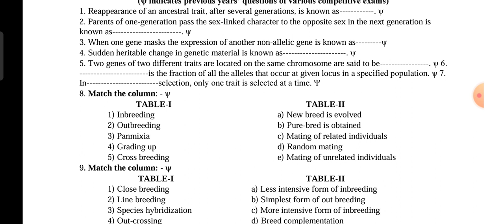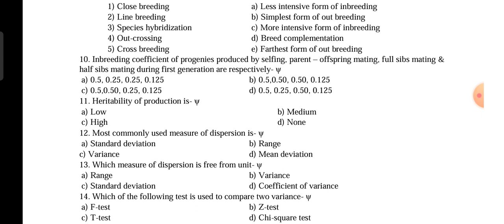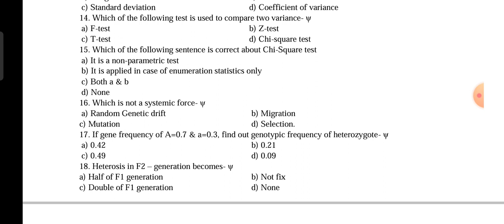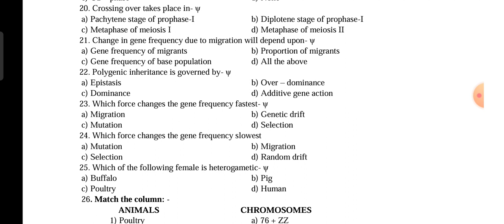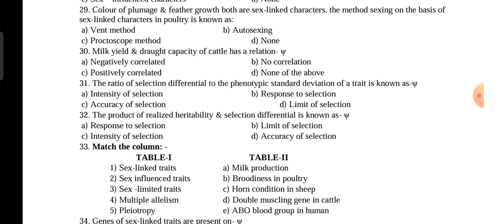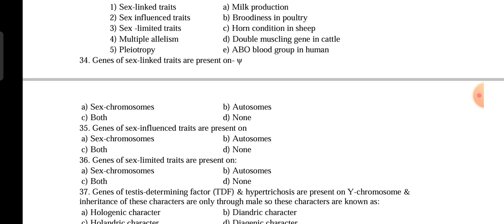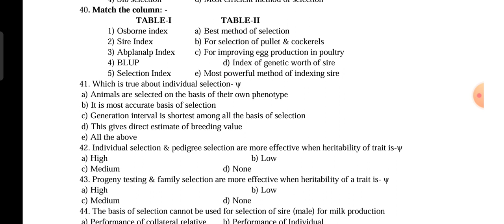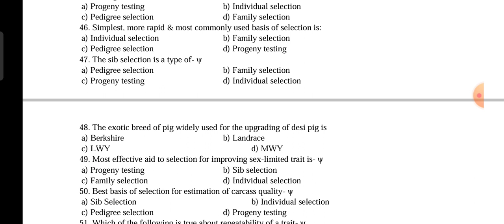Animal genetics and breeding questions part -1 AGBquestionspart-1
animal genetics and breeding
animal genetics and breeding question papers
animal genetics and breeding Statistics
animal breeding and genetics
animal breeding
genetics
genetic animals mod
animal genetics
introduction to animal genetic and breeding subject
animal breeding system
breeding  animal

AGBquestionpart-1
Animalgenetics& Breeding
Animal science